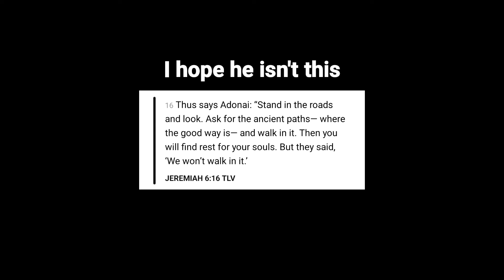This Bishop is Misleading Believers (unintentional?)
I wonder if he would repent of what he is saying if challenged about it? I hope.

Maybe it is my job to wield the sword that Christ brought. The Sword that cuts both ways.

I don't have any anger against this person at this point, but the subject matter is lethally important. The Truth in Scripture is of the highest quality, therefore it cannot be altered or something holy is lost.

So you think I should make more videos about spiritual leaders? I might anyway. But about who? I don't want it to be mean spirited ever, but I would like to correct people who mispeak about God.